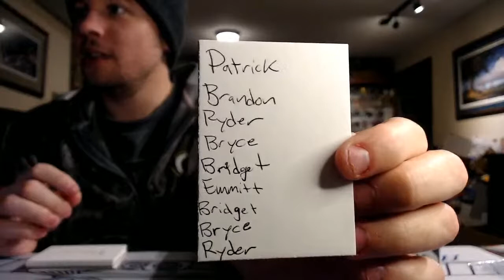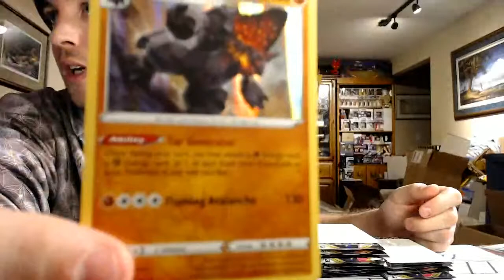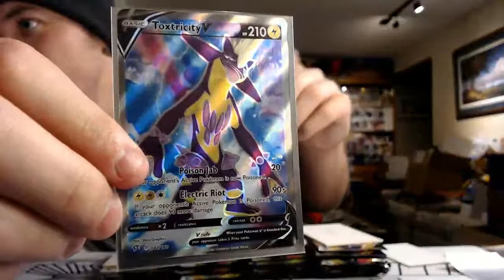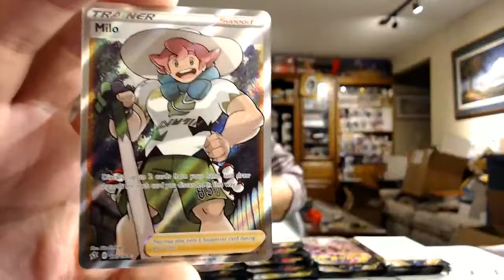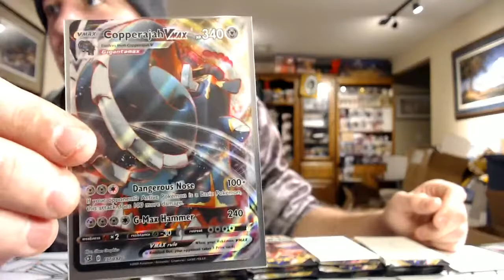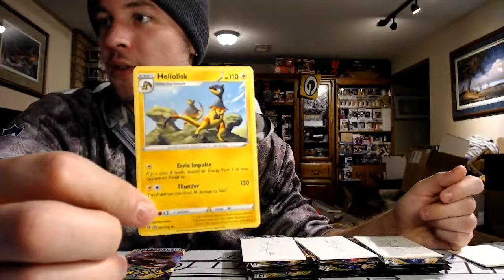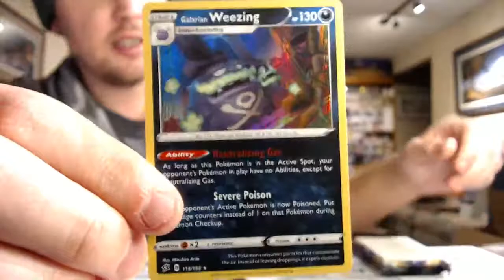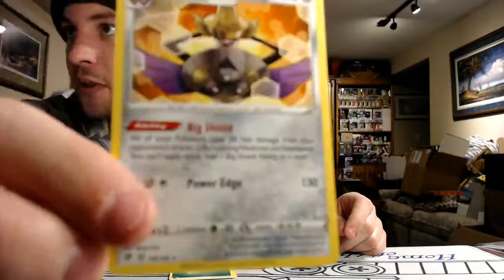SmokeBreaks Live Stream